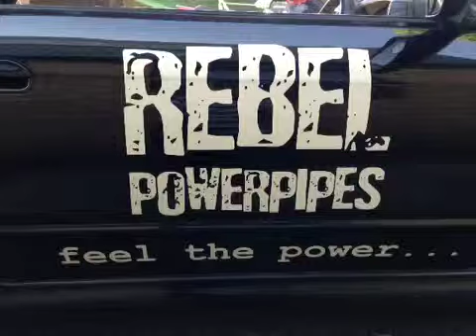Street and Track at Rebel Powerpipes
Epic day at Rebel Powerpipes getting my exhaust done with the guys.